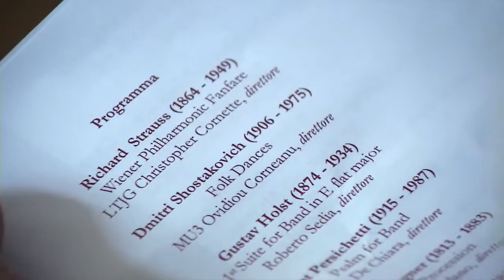Multicultural Music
Music has the ability to bridge gaps between people. Petty Officer Matt Wright tells us how two cultures came together in perfect harmony.